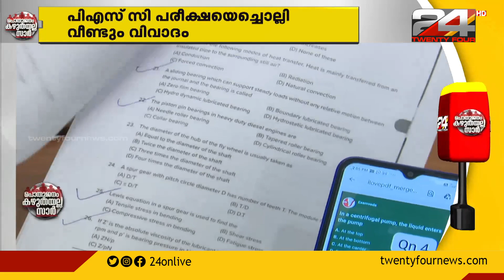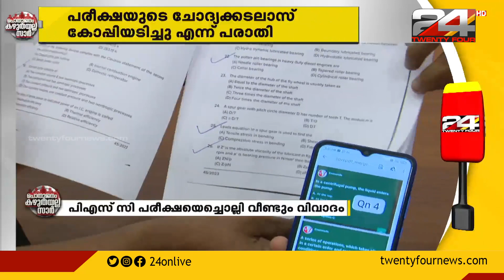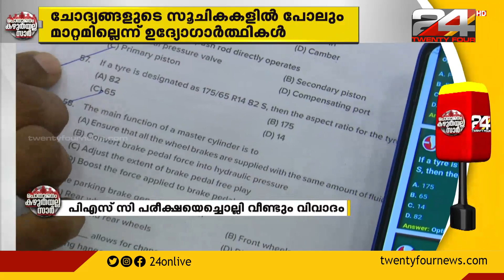പി എസ് സി കോപ്പി അടിച്ചോ ?... പി എസ് സി പരീക്ഷയെച്ചൊല്ലി വീണ്ടും വിവാദം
പി എസ് സി കോപ്പി അടിച്ചോ ?... പി എസ് സി പരീക്ഷയെച്ചൊല്ലി വീണ്ടും വിവാദം | പരീക്ഷയുടെ ചോദ്യക്കടലാസ് കോപ്പിയടിച്ച് എന്ന് പരാതി | പൊതുജനം കഴുതയല്ല സാർ